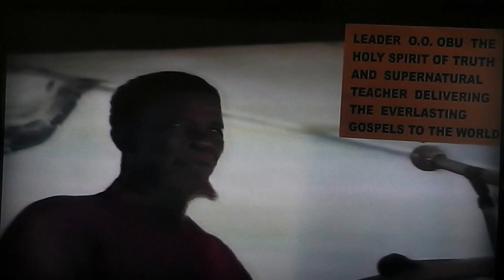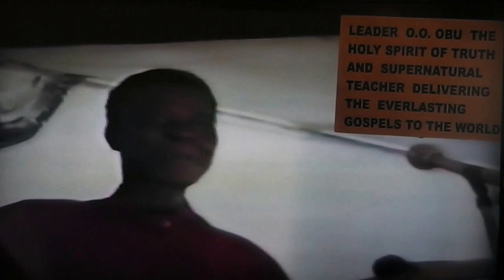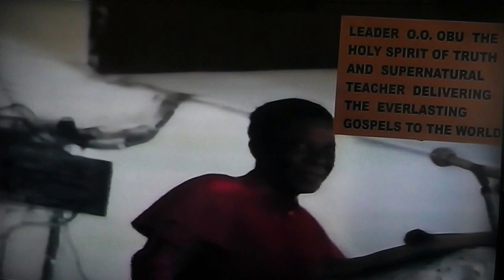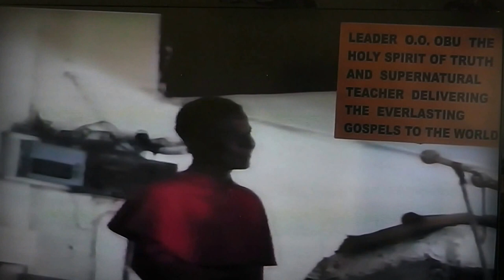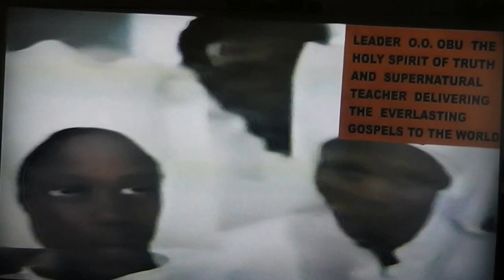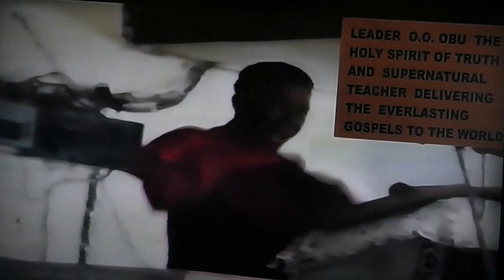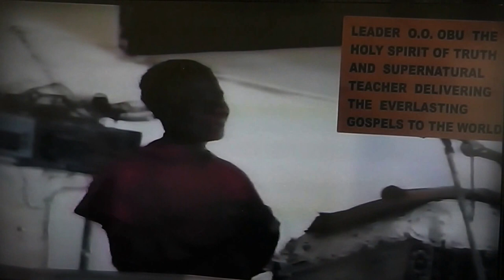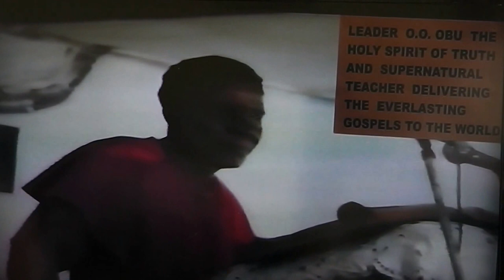THE DUTY OF A CRUSADER